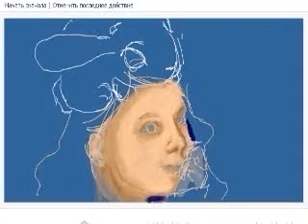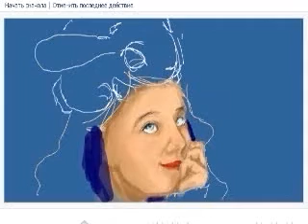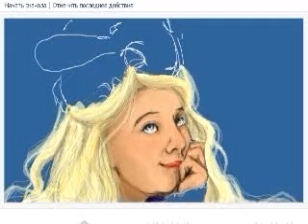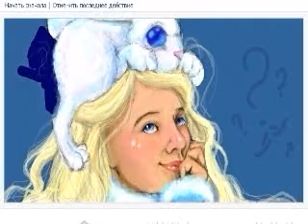Луна и Кроля. Граффити vkontakte